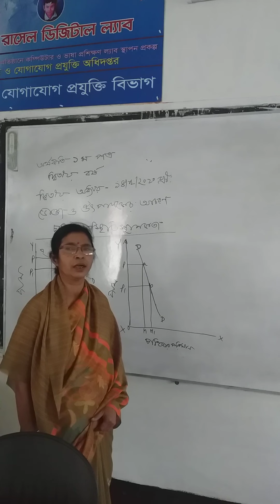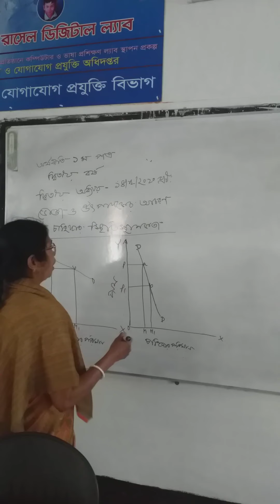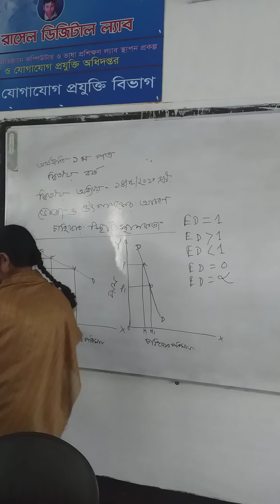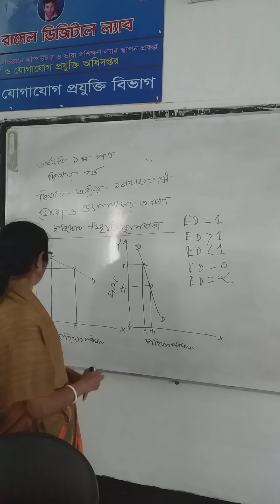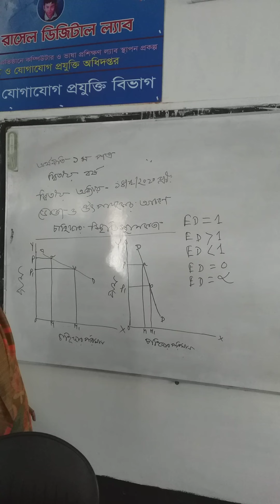অপর্ণা সরকার সহকারী অধ্যাপক অর্থনীতি বিভাগ